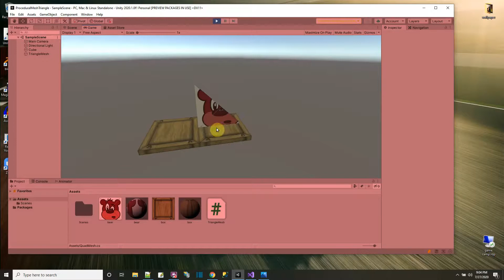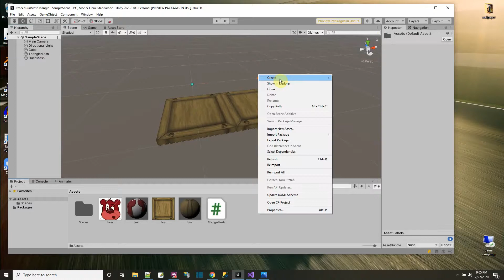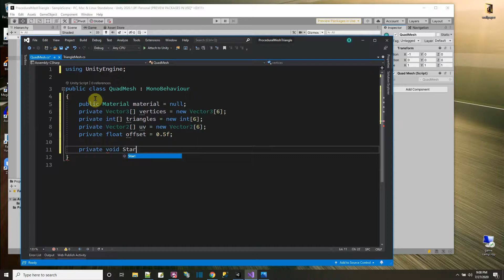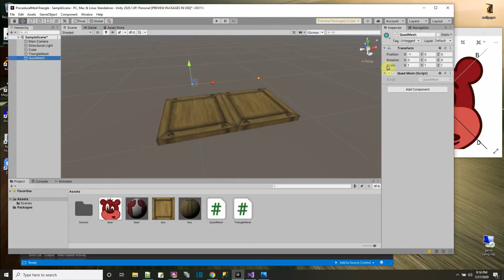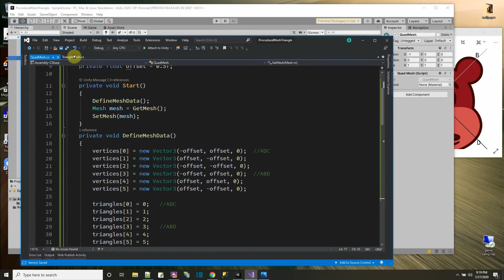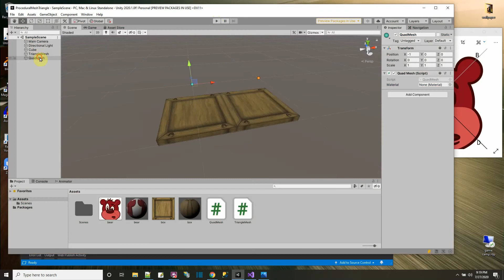Procedural Mesh Quad (mesh thru code) Unity 2020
Well if you watched the procedural mesh triangle video, the next logical step is to make the second easiest mesh - a quad. This video just goes a slight bit farther and makes a quad (or two triangles positioned to make a square). Hopefully we can start to see a pattern here before we start making more complex procedural meshes.

- browse/search my entire video collection
- download source and assets for tutorials
- sign up for omarvision kids coding camps